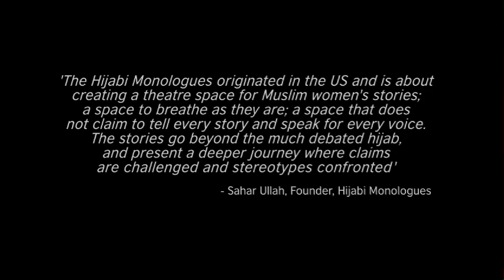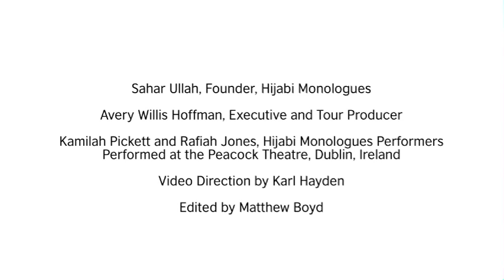Hijabi Monologues Europe (Long)